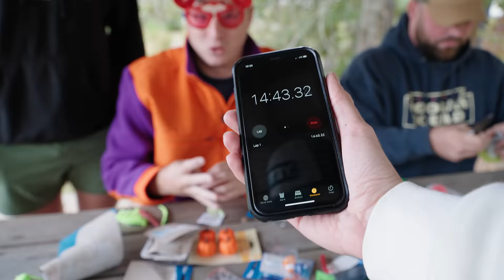1v1v1 Dollar Store Lure Making Fishing Challenge (BIG FISH!)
1v1v1 Dollar Store Lure Making Fishing Challenge (BIG FISH!)

Yakpak: @FishingWithYakPak
Dev: @danglinwithdev